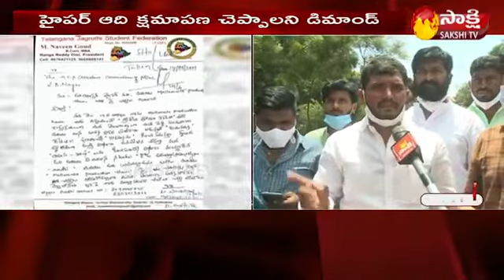hyper adhi call warning from telangana people over bathukamma issue